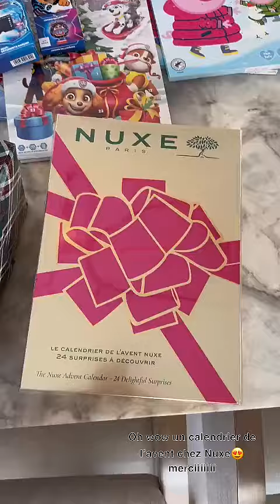HILLARY - 04 Décembre 2023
Les amis on se retrouve pour mon vlog du 04 Décembre 2023 sur notre chaine - Pour retrouver tous mes vlogs direction ma playlist